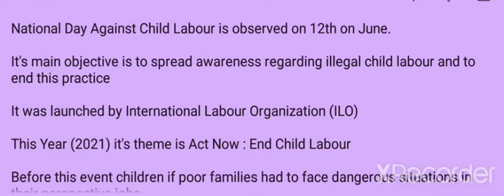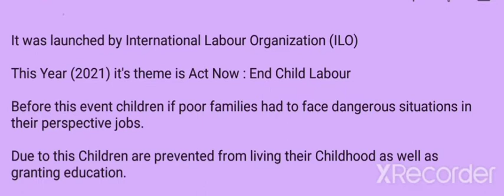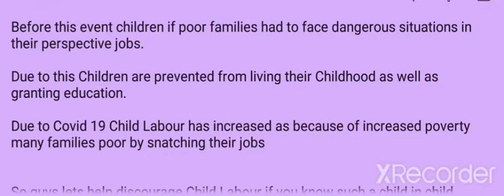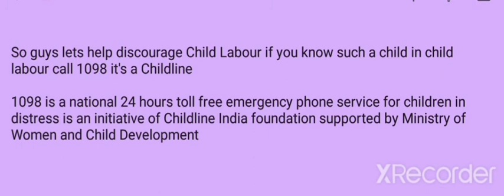World Day Against Child Labour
This video is all about explaining what is this National Day Against Child Labour , lets end it now.